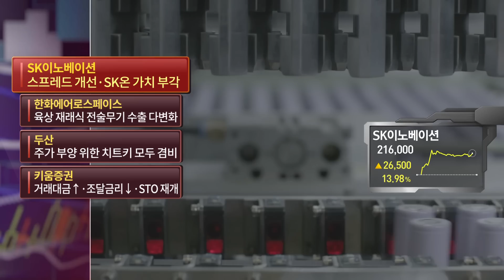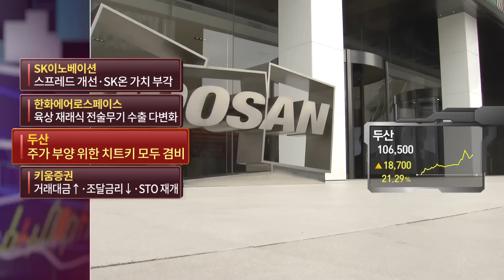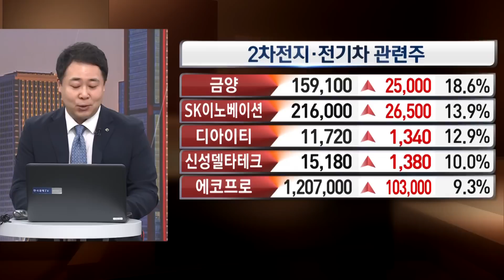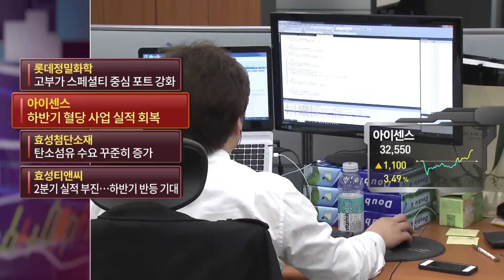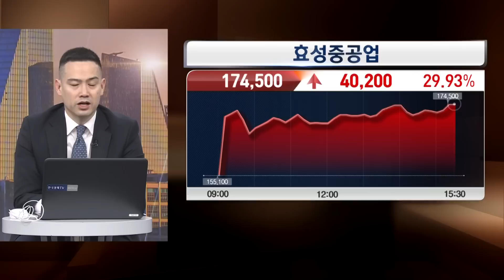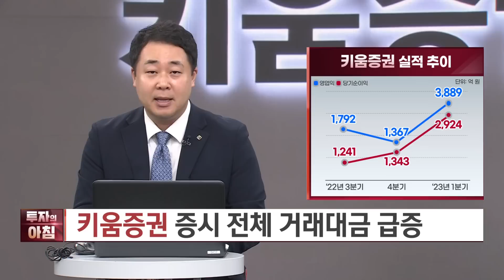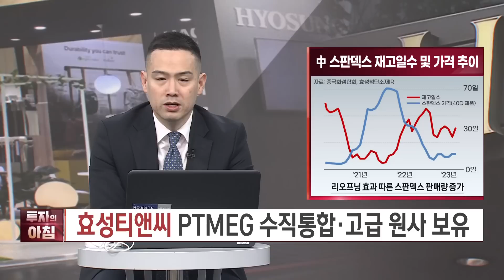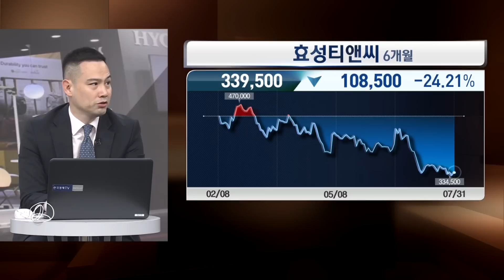[오늘의 투자] 거래대금 역대급일 때 보는 이 기업ㅣ중국 스판덱스 수요 증가에 이 기업ㅣ한국경제TV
종목으로 미리보는 오늘의 투자

○이혜수 앵커

○정경민 IBK투자증권 판교WM
○김지훈 훈훈한주식 대표

매주 월~금 [투자의 아침] 7:00~8:30